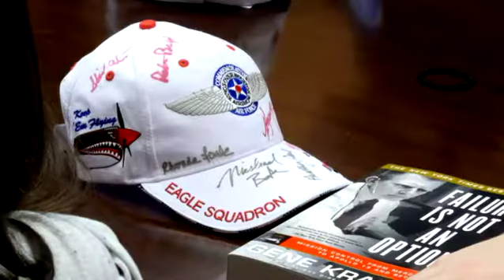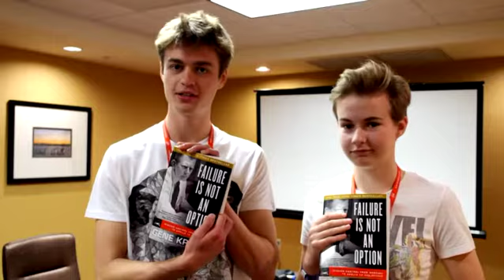The Scottish Space School in Houston 2015 - Meeting Gene Kranz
10 pupils were chosen to go on the trip of a lifetime to Houston, Texas in October 2015 as part of Strathclyde's Faculty of Engineering's Scottish Space School outreach programme. Whilst in Houston Jennifer Reoch from STV Glasgow's The Riverside Show joined the group for some of the week to find out what they were doing.

10 pupils were chosen to go on the trip of a lifetime to Houston, Texas in October 2015 as part of Strathclyde's Faculty of Engineering's Scottish Space School outreach programme. Whilst in Houston Jennifer Reoch from STV Glasgow's The Riverside Show joined the group for some of the week to find out what they were doing.

One highlight of the week was the presentation from Gene Kranz, the Flight Director of the Apollo 13 mission. The pupils were inspired by his story of determination and perseverance, relaying how he and his team managed to bring the Apollo 13 astronauts safely back to Earth.